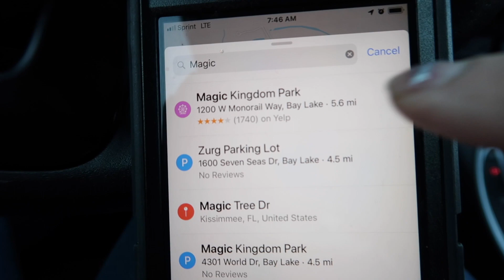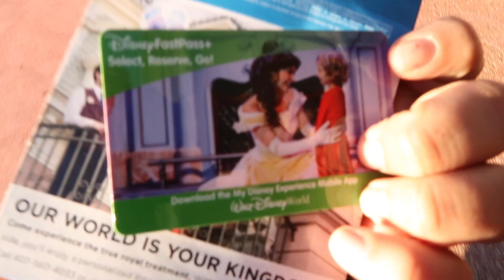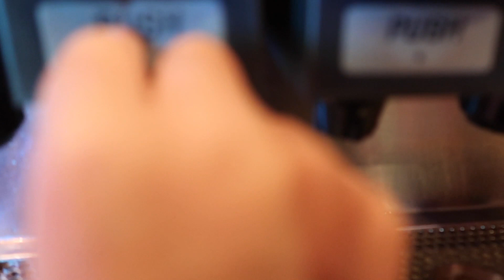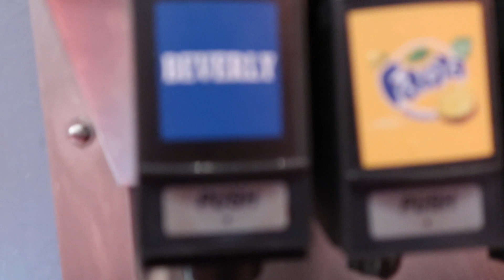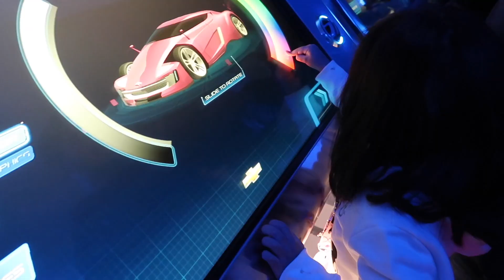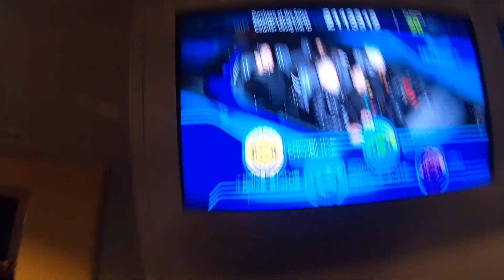A Very Magical Day at the Kingdom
Disney World 2018 Day 2